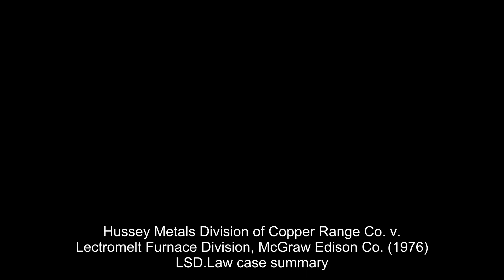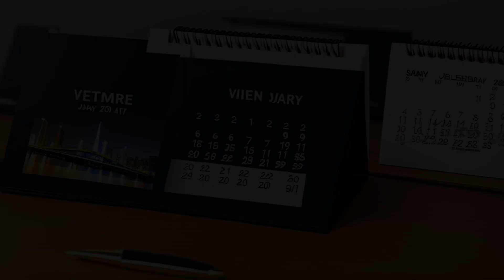Hussey Metals Division of Copper Range Co. v. Lectromelt Furnace Division, McGraw Edison Co. (1976)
The court is considering whether to add pre-judgment interest to a breach of contract case in which an electromagnetic furnace for melting copper did not meet contract specifications. The plaintiff was awarded $316,000, and the defendant was awarded $45,000. The parties waived a jury trial on the question of pre-judgment interest, and the court must determine whether interest is recoverable under Pennsylvania law.

The most relevant facts are the breach of contract, the jury awards of damages to both parties, and the question of whether interest is recoverable under Pennsylvania law.

United States District Court for the Western District of Pennsylvania
417 F. Supp. 964